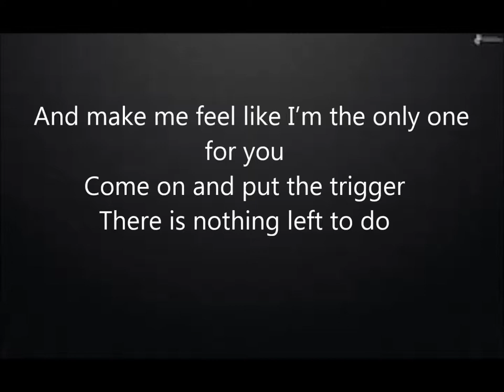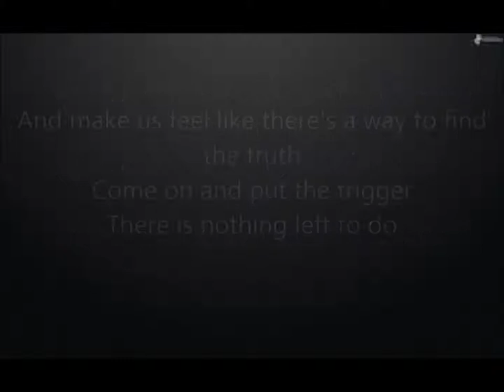Beretta - Fainal feat. Sara Tunes Lyrics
Fainal Vs Sara Tunes single Beretta
Lyrics